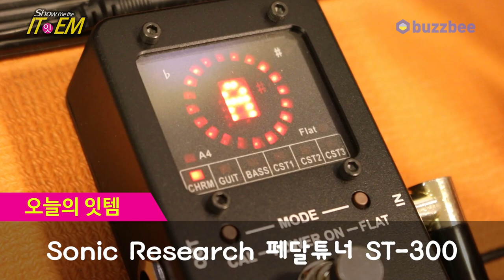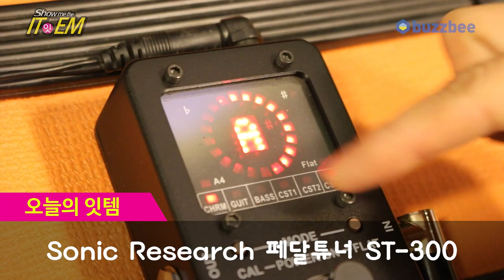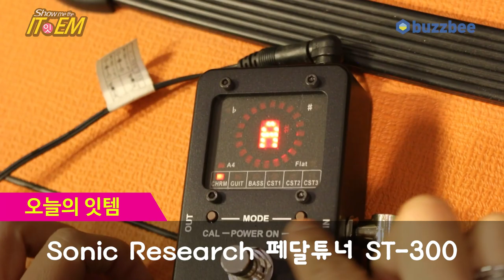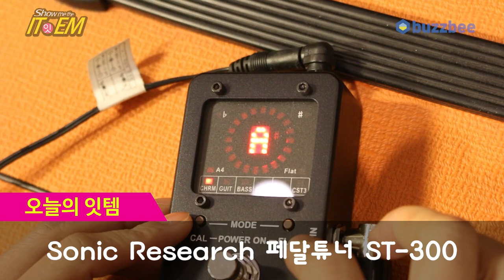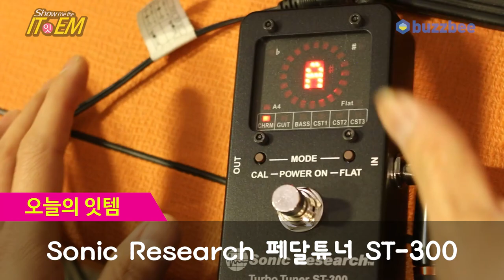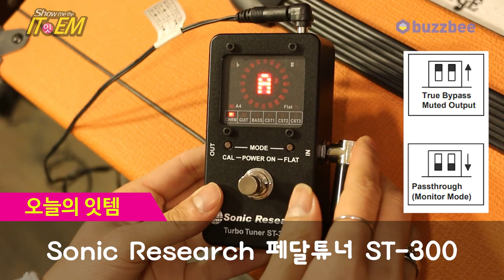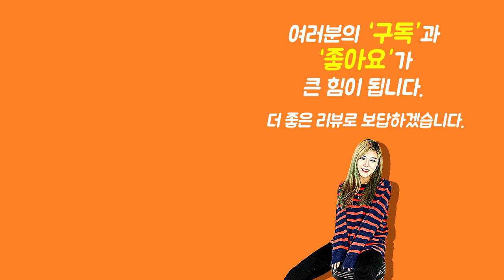[Show me the ITEM 989회 ] Sonic Research 페달튜너 ST 300